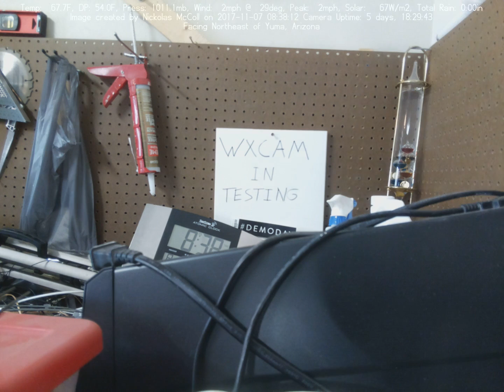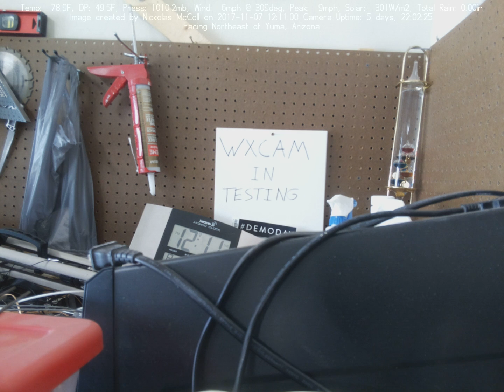Weather Cam Facing Northeast of Yuma, Az 2017-11-07 (day)